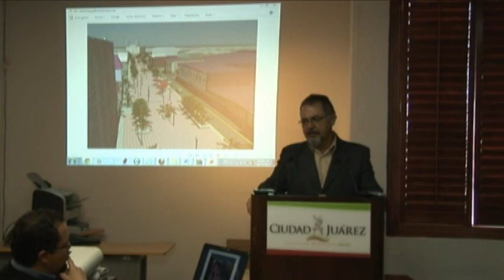El lunes se empiezan los trabajos del paso a desnivel del Municipio Libre y 16 de Septiembre